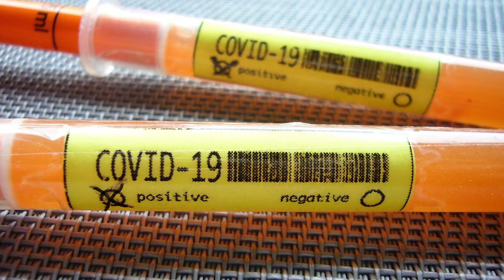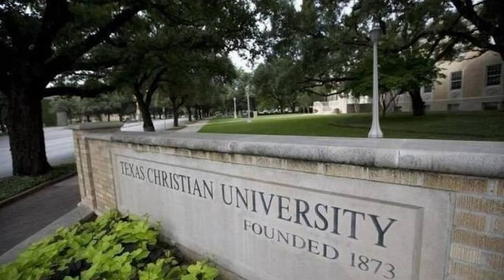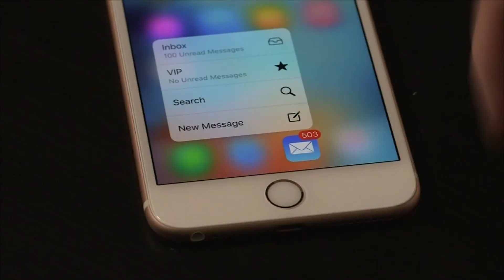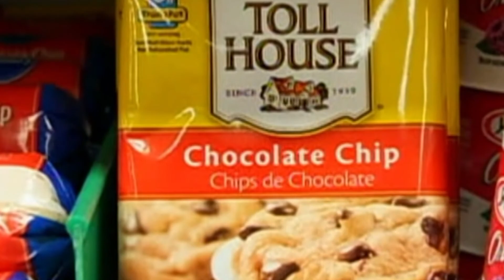ntTV Online Report 8-4-20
ntTVOnlineReport: Hurricane Isaias tears across the east coast, Twitter expected to pay millions of dollars in a fine from the Federal Trade Commission, and the TCU head coach's apology after using a racial slur in a team meeting.